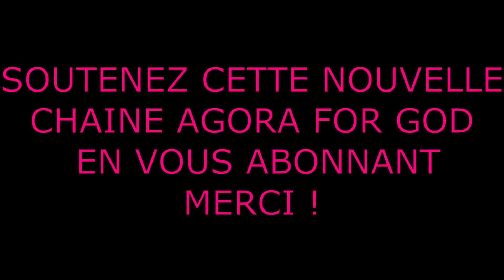COMMENT PRIER LE CHAPELET DES SAINTES PLAIES DE JÉSUS CHRIST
COMMENT PRIER LE CHAPELET DES SAINTES PLAIES DE JESUS CHRIST.
Comment prier le chapelet des saintes plaies de Jésus Christ , voilà le but de cette vidéo. Le chapelet des Saintes plaies de Jésus Christ renvoie au mystère de la croix avec le fouet, la couronne et les clous. Prier le chapelet des saintes plaies de Jésus c'est méditer la souffrance extrême de Dieu par amour et pour le salut de l'humanité. Contempler et prier les saintes plaies de Jésus Christ est source de grâce! Ce chapelet des saintes plaies de Jésus nous fait voir ses mains, sa tête, ses pieds et son cœur meurtris. La souffrance de Jésus fut grande et elle est visible dans ses saintes plaies. Prions en méditant ce si grand mystère d'un Dieu souffrant par amour.
Dans ses révélations, Sainte Brigitte de Suède compta 5 480 plaies infligées à Jésus durant Sa Passion.
CONSECRATION AUX PLAIES DE JESUS-CHRIST EN 2021

O Saintes Plaies des mains de Jésus-Christ,
Je vous consacre mes mains,
Afin de travailler toujours à votre gloire.

O Saintes Plaies des pieds de Jésus-Christ,
Je vous consacre mes pieds,
Afin de marcher toujours à votre suite.

O Saintes Plaies du dos de Jésus-Christ,
Je vous consacre ma chair,
Afin qu’elle soit toujours soumise
A Votre Très Sainte Volonté.

O Saintes Plaies de la tête de Jésus-Christ,
Je vous consacre mon esprit,
Afin que mon intelligence
Ne soit pas un obstacle à ma sanctification.

O Saintes Plaies du Coeur de Jésus-Christ,
Je vous consacre mon coeur,
Afin que, désormais uni au votre,
Il déborde d’amour pour les hommes, mes frères.

O Très Précieux Sang de Jésus-Christ,
Je vous consacre tout mon sang,
Afin que désormais ne coule dans mes veines,
Que Foi, Espérance et Charité.

"CHAPELET DE LA REPENTANCE ET DU PARDON"